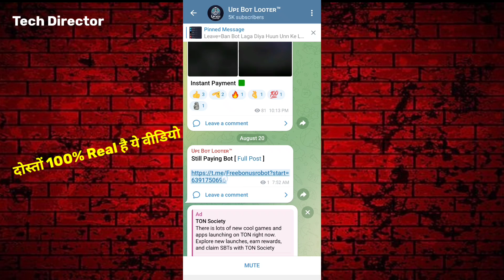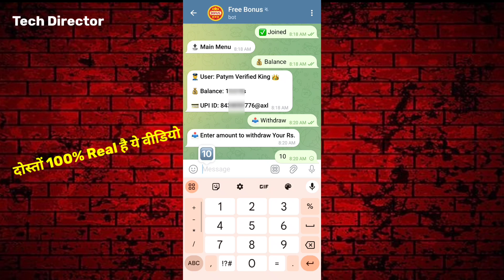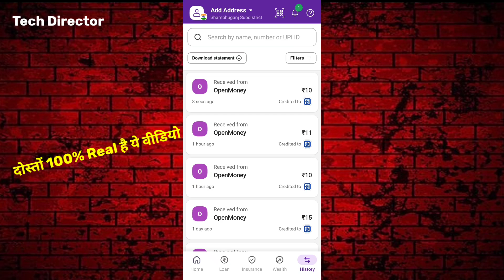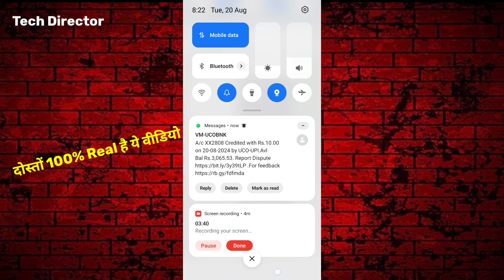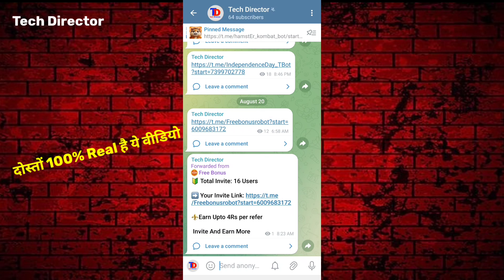Telegram se paise kaise kamaye | Secret telegram tips Without Investment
Paise Kamane Wala App | Paise Kaise Kamaye | New Earning App Without Investment | Online Earning App

earning app
online income
app se paise kaise kamaye
online earning
investment app
active rahul
earning application
income
earning apps
online income
earn money
erring app